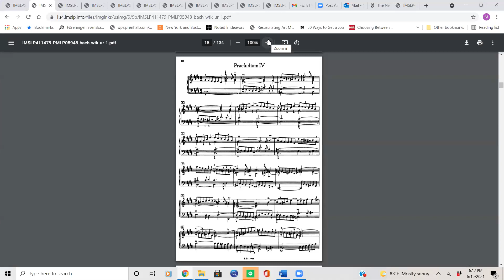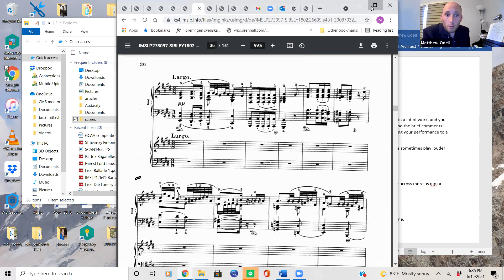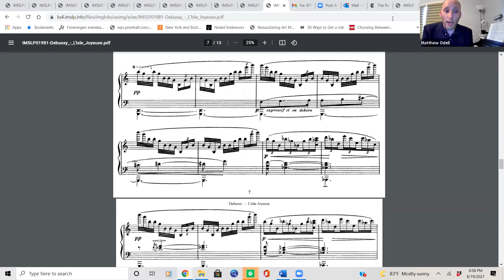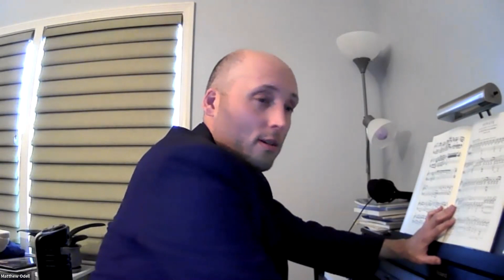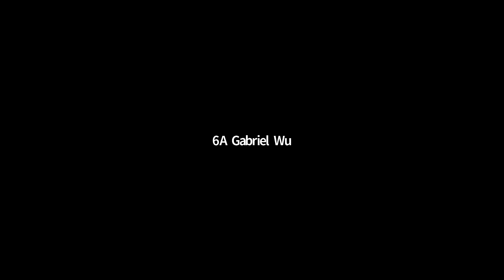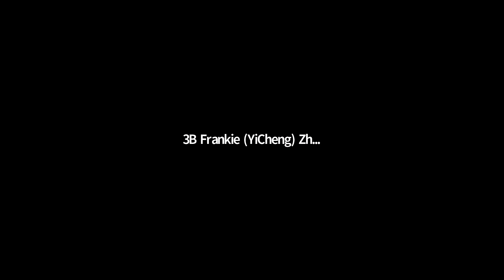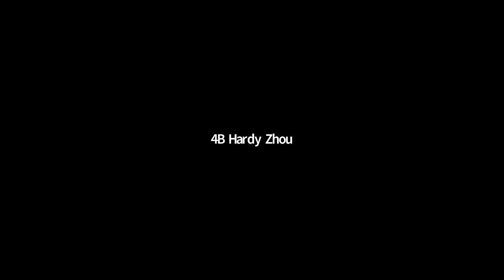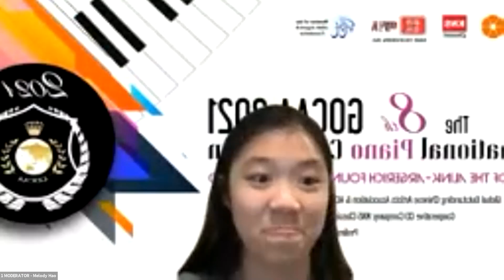Matthew Odell--GOCAA Jury & Contestant Zoom Meeting